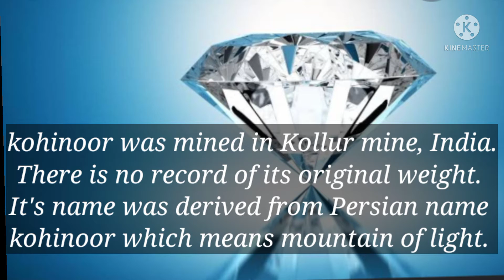The Kohinoor diamond.How Kohinoor become part of British crown.